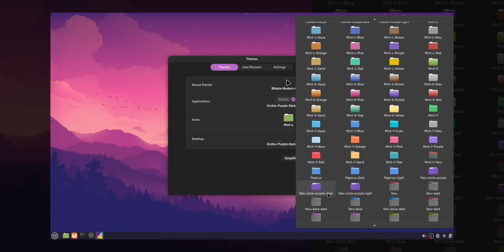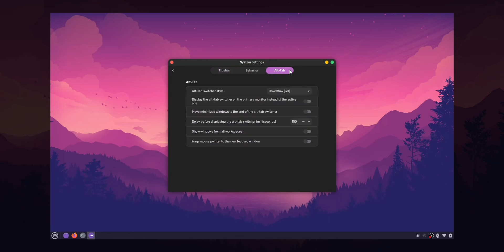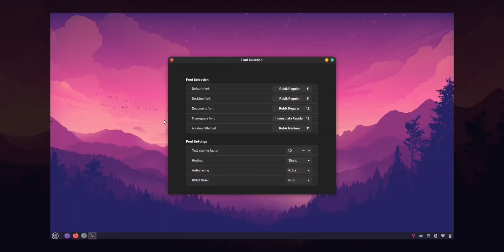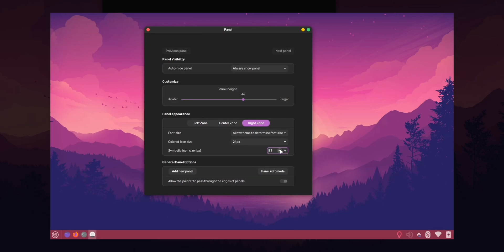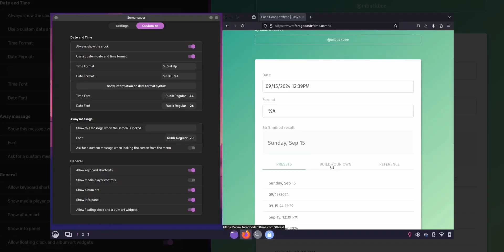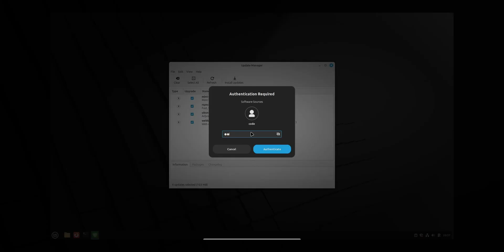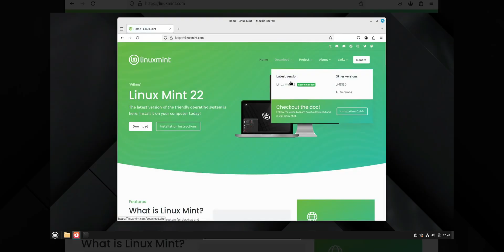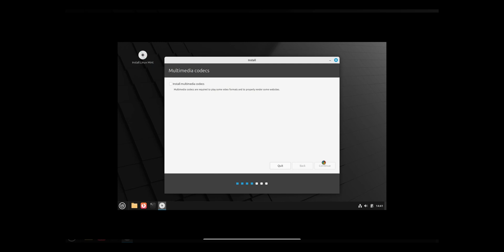Linux Mint - The King Kong of Linux & it's Future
Is Linux Mint truly the King Kong of the Linux world? 🦍⚔️ In this video, we dive deep into why Linux Mint continues to dominate the desktop scene with its stability, performance, and beginner-friendly elegance. 🌱✨

🔥 What’s inside:
✅ Why Linux Mint reigns supreme 👑
✅ Future of Linux Mint – Cinnamon, Wayland & more 🔮
✅ Mint vs All Others– Who wins in 2025? ⚔️
✅ Real-world performance & daily use insights ⚙️

If you’re a Linux user, distro hopper, or just exploring your first Linux OS, this one’s for you! 🧠🚀